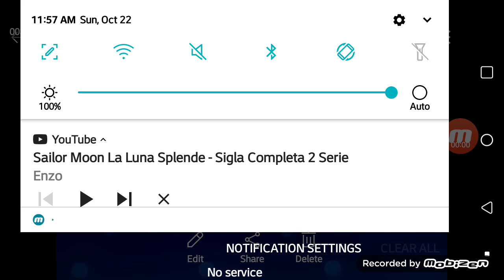Sailor Moon la Luna Splende - sigla completa 2 serie (Cristina D'Avena) remastered